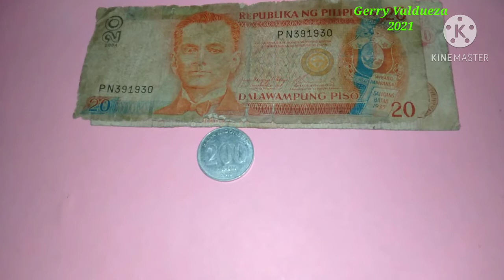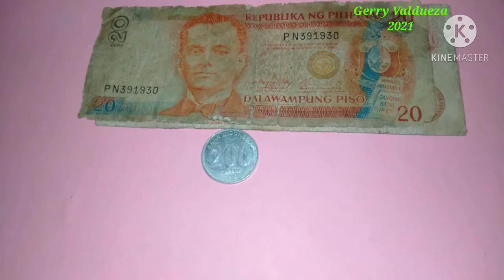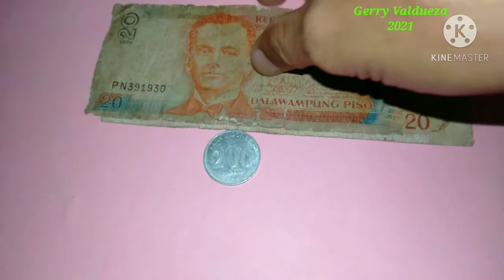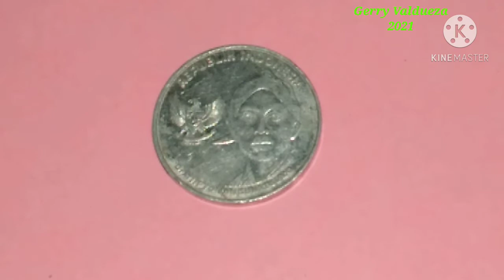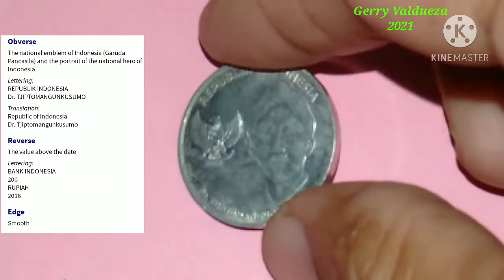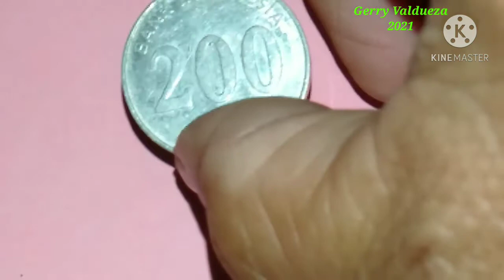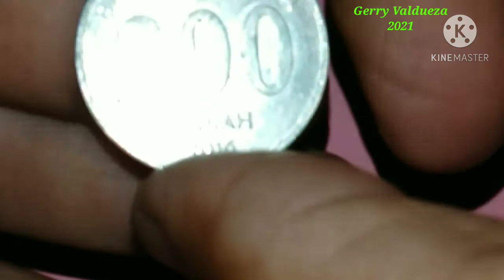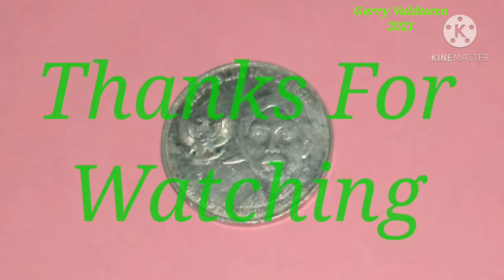Price Update & Features 200 Rupiah Year 2016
Maraming salamat sa lahat Ng inyong support.